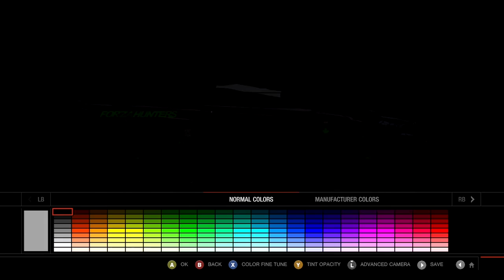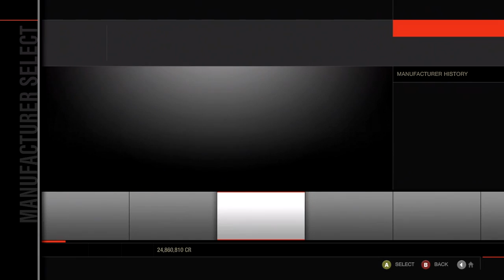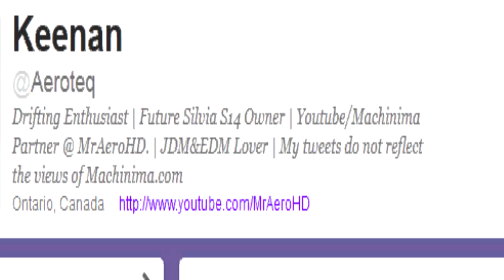Ask Aero | Episode 3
PLEASE ONLY PM ME YOUR QUESTIONS. QUESTIONS IN THE COMMENTS WILL NOT BE ANSWERED!